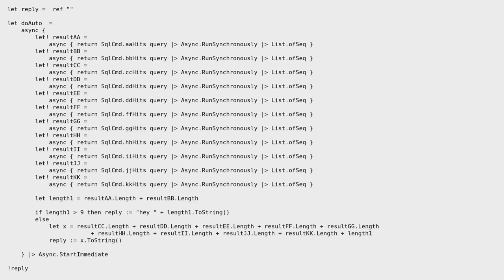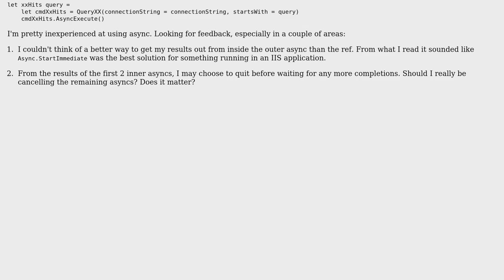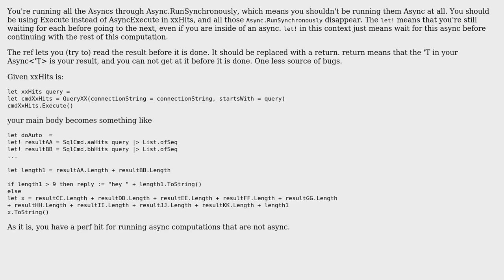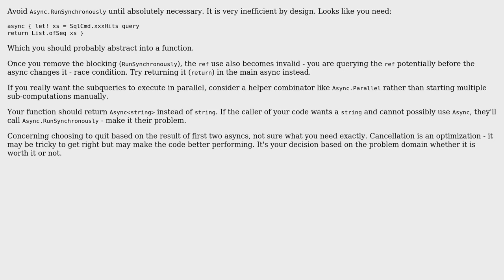Code Review: Async querying SQL in IIS (2 Solutions!!)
Code Review: Async querying SQL in IIS

With thanks & praise to God, and with thanks to the many people who have made this project possible! | Content (except music & images) licensed under CC BY-SA | Music | Images & others | With thanks to user t0yv0 user Robert Jeppesen user Jamal user Jack Fox and the Stack Exchange Network Trademarks are property of their respective owners. You are responsible for your own actions.